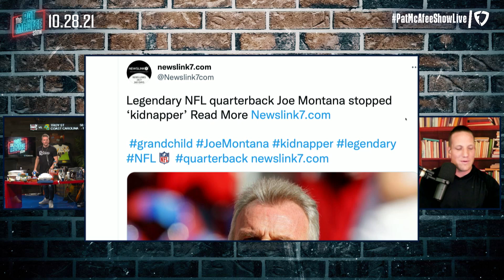People Forget Joe Montana Stopped Actual Kidnapping With A Football? | Pat McAfee Reacts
It's wild to member that this event totally happened exactly how we remember it